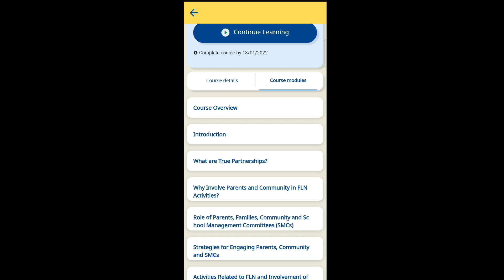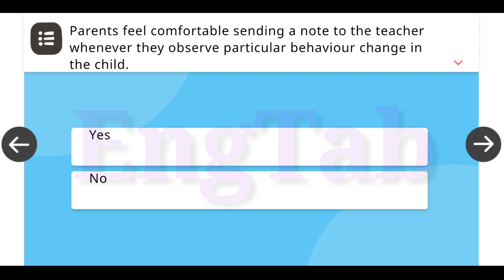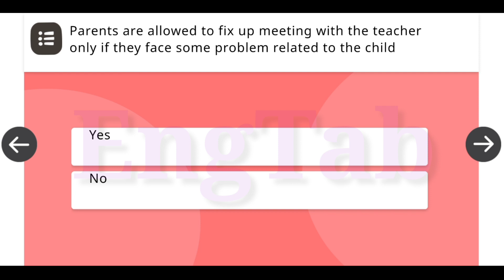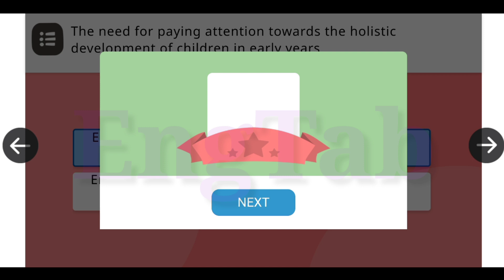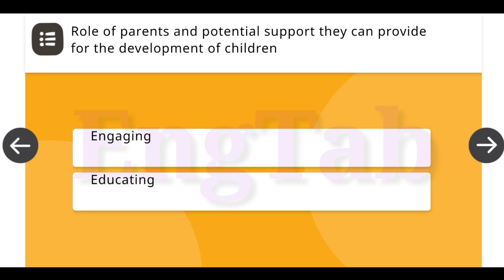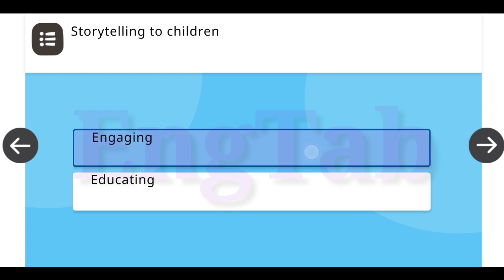AS_FLN_Involvement Of Parents And Communities For FLN Activity Quiz | New FLN Course On Diksha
AS_FLN_Involvement Of Parents And Communities For FLN Activity Quiz,
New FLN Course On Diksha,
Involvement of parents and communities activity,
Nishtha New fln course Involvement of,
Involvement of parents Activity quiz, and
Involvement of parents activity 4 and 6 quiz.